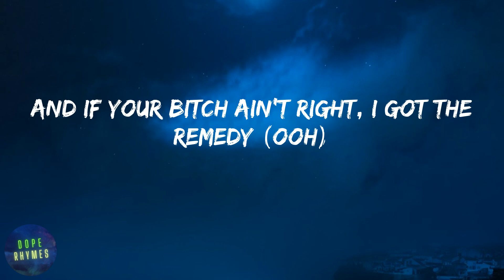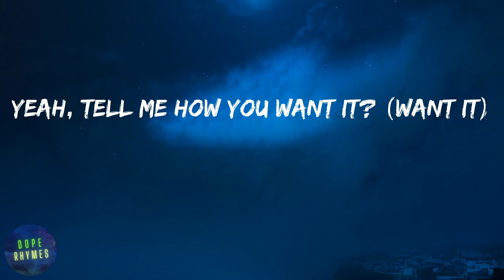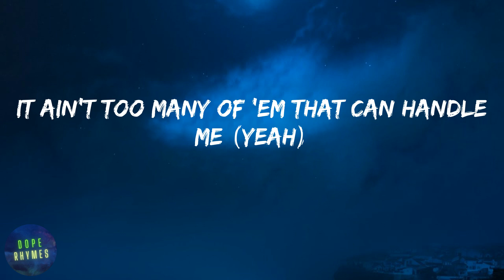Latto - Big Energy (lyrics)